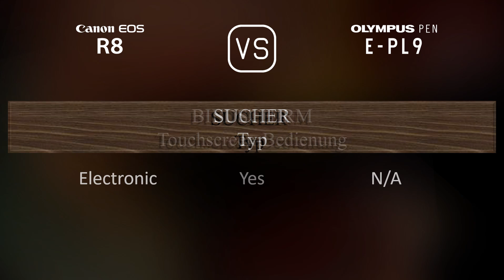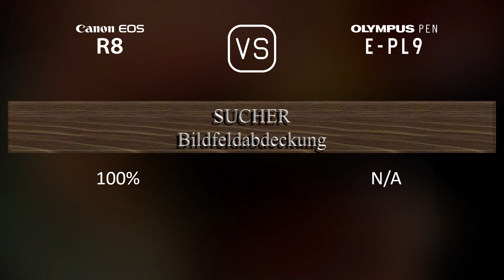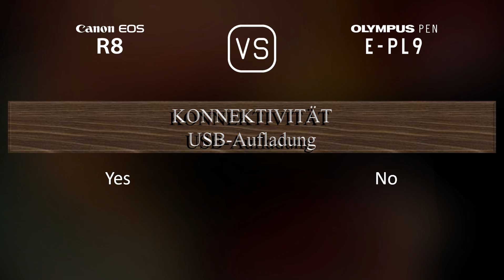Canon EOS R8 vs. Olympus PEN E-PL9: Ein Vergleich der technischen Daten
Dieses Video gibt einen Überblick über die Canon EOS R8 und die Olympus PEN E-PL9 in einem parallelen Technikdatenvergleich (comparison of specifications). Vielen Dank fürs Zuschauen.

00:25 EINFÜHRUNG
00:33 KAMERAGEHÄUSE
00:40 BILDSENSOR
01:01 BILD
01:16 OPTIK & FOKUS
01:41 BILDSCHIRM
01:58 SUCHER
02:13 FOTOGRAFISCHE FUNKTIONEN
03:06 VIDEOGRAFISCHE FUNKTIONEN
03:20 SPEICHERUNG
03:24 KONNEKTIVITÄT
03:49 ALLGEMEINE ANGABEN
04:07 SONSTIGE FUNKTIONEN